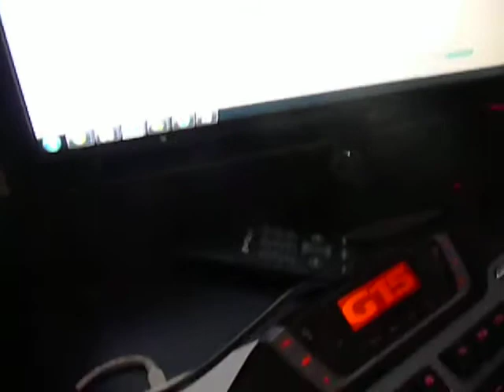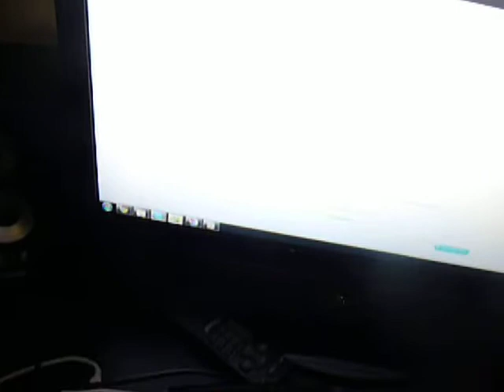Me and my lovely Speakers.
£89.99 for speakers like these, so worth it!!